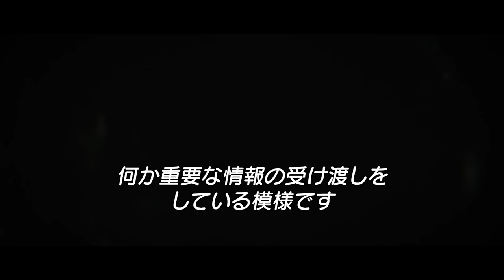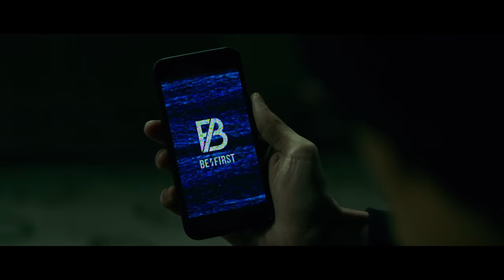BE:FIRST vs ??????? -Special Movie-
BE:FIRST 'Boom Boom Back'
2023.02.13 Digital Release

Special Thanks : 兼近 大樹(EXIT)

Executive Producer : SKY-HI